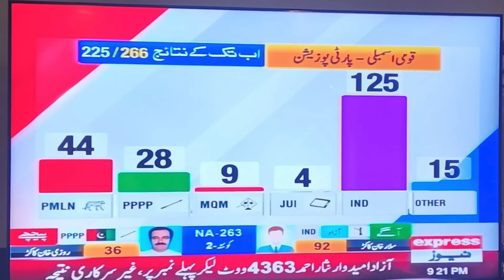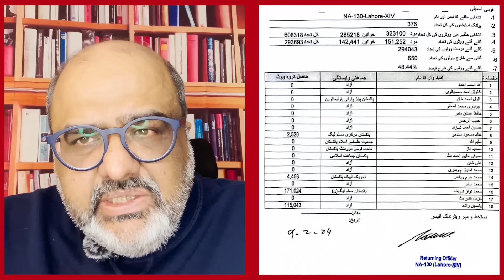The mighty company looses to people of Pakistan in elections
PTI's historic victory in the election and the company's history rigged. Who stole the public mandate?